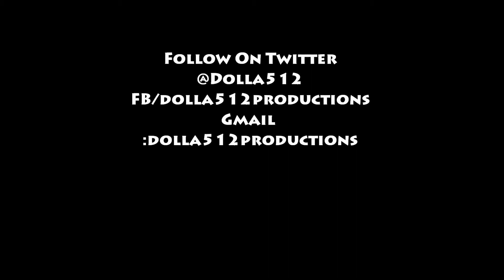Billy Jean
traccc from youngdolla single called billy jean